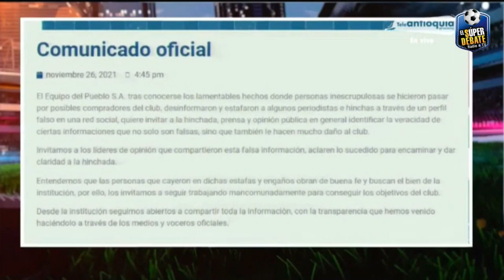EL SÚPER DEBATE 28 DE NOVIEMBRE DE 2021